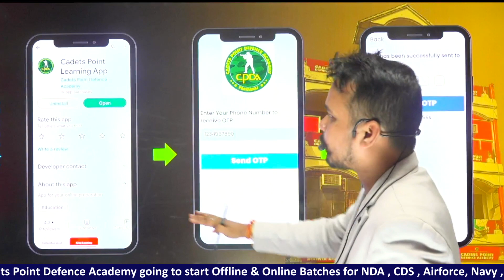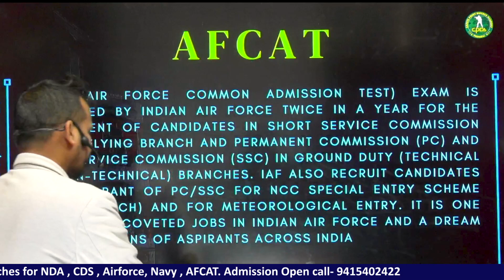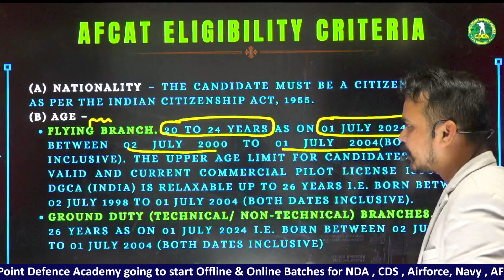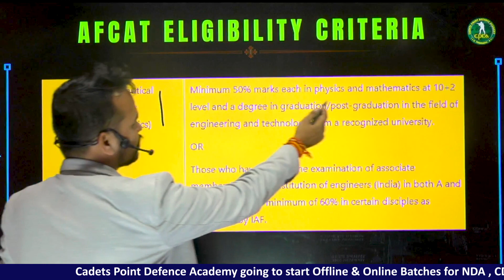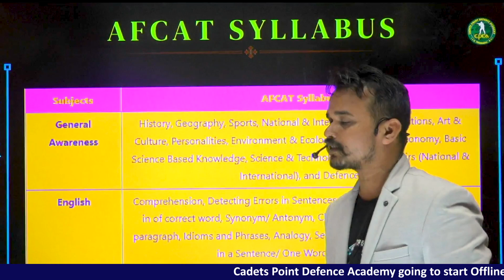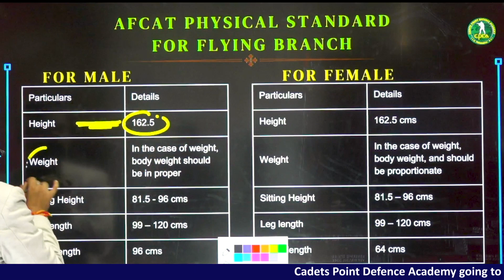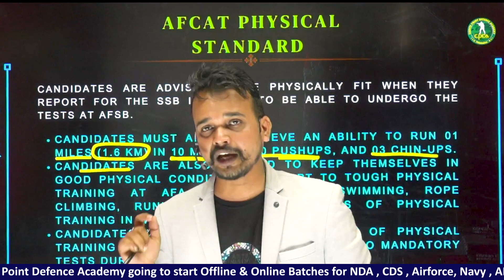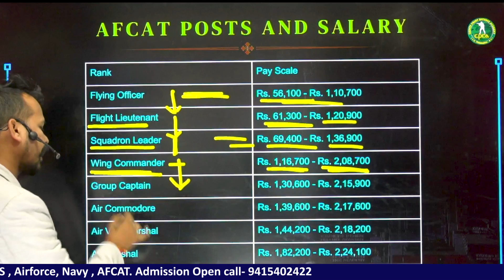What is AFCAT Exam with Full Information? – [Hindi] – CPDA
आज के इस वीडियो में हम आपको बताने वाले हैं AFCAT Exam की वो सारी डिटेल्स जैसे AFCAT Exam Pattern, AFCAT Syllabus, AFSB SSB Exam Pattern, Exam Pattern for EKT, AFCAT Eligibility, Physical Standard, Cutoff, etc.. जो इस एग्जाम को समझने में आपकी हेल्प करेगी और आप ये डिसाइड कर पाएंगे कि ये एग्जाम देना आपके लिए राइट चॉइस रहेगा या नहीं.. इसलिए वीडियो को पूरा जरूर देखना।

What is AFCAT Exam with Full Information?,What is AFCAT Exam in Hindi?,AFCAT Exam Kya Hain?,afcat syllabus,afcat eligibility,afcat eligibility for female,afcat salary,afcat full form,afcat age limit,afcat exam 2023,afcat application form 2023,What is the qualification for AFCAT exam?,What are subjects for AFCAT exam?,What happens if I pass AFCAT exam?,How many exams are there in AFCAT?